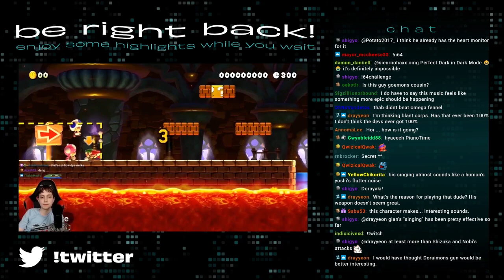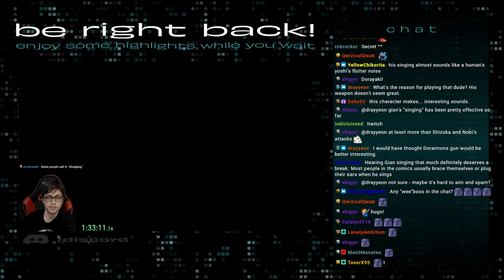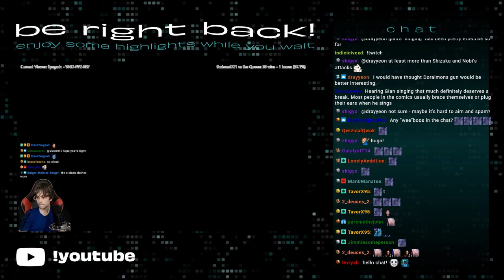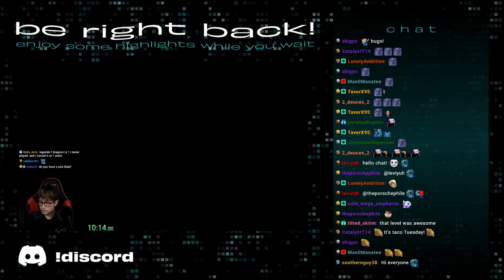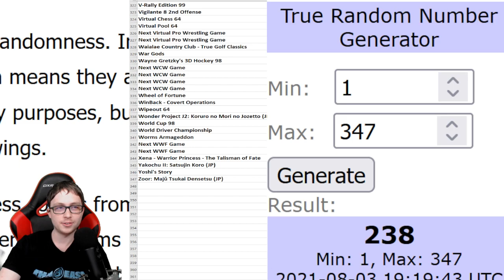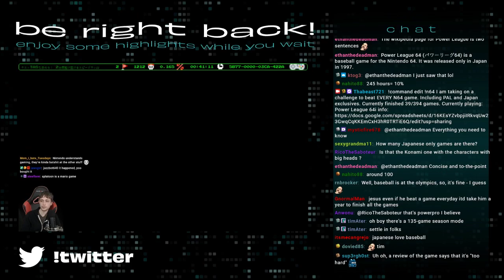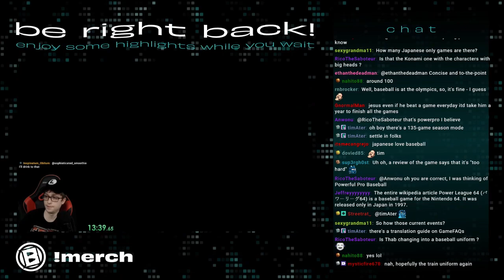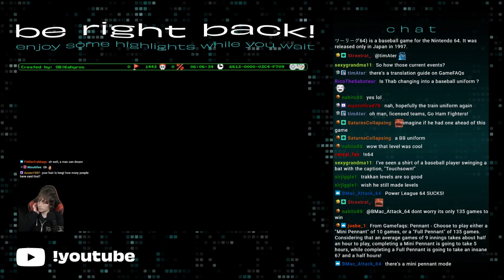Thabeast Plays Doraemon: Nobita To Mittsu No Seireiseki part 2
Love that dude singing